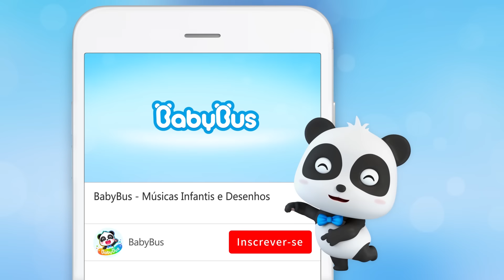5 Bebezinhos Brincando na Piscina 🏊 | Clássco Infantil | Desenho Infantil | BabyBus Português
Vamos passar um dia no parquinho aquático com Kiki e seus amigos?

5 Bebezinhos Brincando na Piscina 🏊 | Clássco Infantil | Desenho Infantil | BabyBus Português
00:00 5 Criancinhas no Parque Aquático!🌊
02:30 Humpty Dumpty e os Cavaleiros do Rei! 👑
04:33 Chuva Chuva Vá Embora ☔️
07:14 Qual Cor Você Quer? 🍒
10:52 Médica de Brinquedos Dirigindo a Ambulância 🚑
13:15 Nossos Sentimentos 😲
16:18 Tem um Monstro Embaixo da Cama 😨
18:54 Bombeiro Timi ao Resgate! 👨‍🚒
21:51 Cadê o Meu Dino? 🦕
24:15 Corrida de Carrinhos 🚗
26:14 O Troninho do Timi! 🐱
28:23 A Mamãe Ama o Meu Irmão Mais 💔
30:49 Mamãe, Queria um Abraço! 🥺
33:44 Não Fique Triste Assim, Querida Mimi! 🌧️
36:52 Mamãe, Queria um Abraço! 🥺
39:46 Animação e Decepção 😋 😢
42:45 Eu Também Quero 😶
45:02 Kiki e Seu Amigos Vão à Festa dos Dinossauros! 🦖
47:56 Timi, Vegetais são uma Delícia!🍎
50:32 A Dança dos Animais
53:01 Quem é Mais Rápido?
55:26 Carrinhos em Ovinhos-Surpresa🚗
57:40 Não Se Preocupe, Está Tudo Bem💛
59:49 Super Heróis VS Grande Monstro  ⚔️
01:01:55 Isso Não é Coisa de Comer, Timi!🍬
01:04:15 A Roda das Cores
01:07:26 O Lobo Muda as Cores 🍭